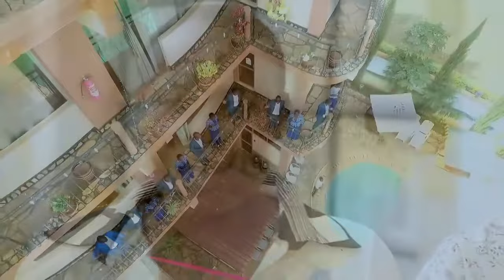FAMILIA BY SPRINGS OF JOY MELODIES//OFFICIAL VIDEO